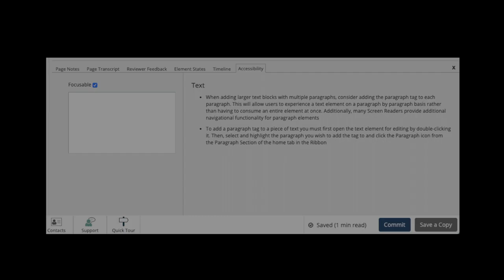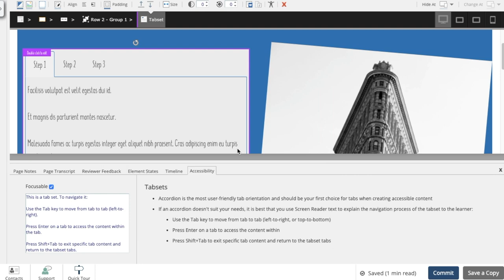dominKnow | ONE: Accessibility Tab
dominKnow | ONE is a great option for creating accessible learning content.

We’ve automated many aspects of creating content so it complies with statutes such as WCAG 2.0 and Section 508.

But creating accessible content is still a combination of the features the tool plus decisions the author has to make.

dominKnow | ONE’s accessibility tab provides authoring advice while you work to help you provide the best possible experience for all users.